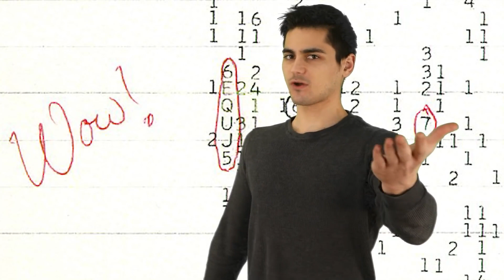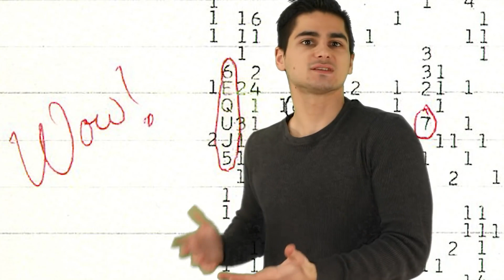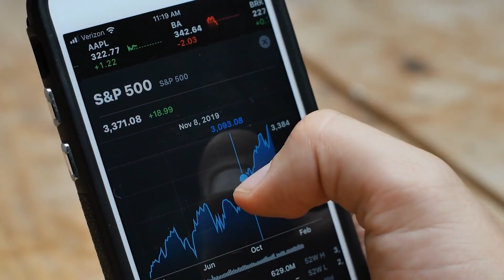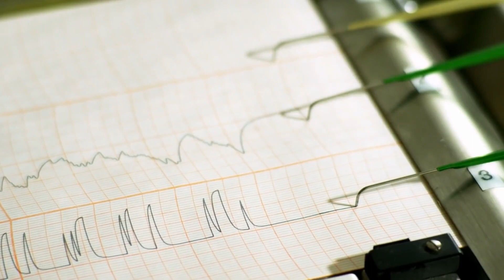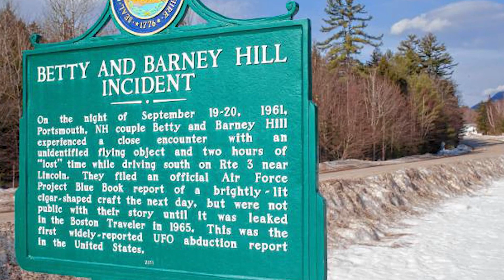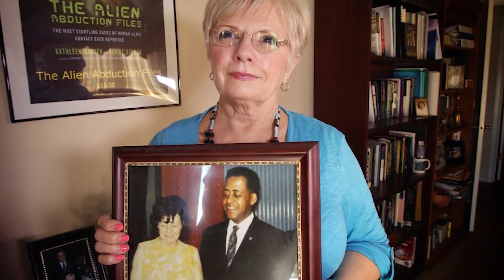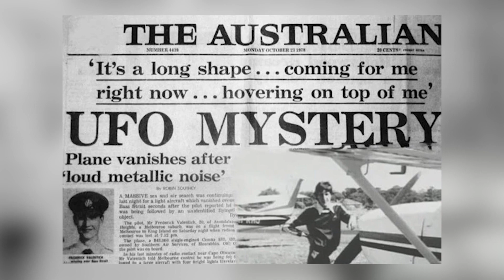Scary Alien Life Signs That PROVES They Exist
Is there intelligent life beyond our planet? The answer might be scarier than we thought. In this video, we present some of the most compelling evidence that proves the existence of alien life. From unexplained crop circles to mysterious signals from space, these signs point towards the possibility of extraterrestrial civilizations. Join us as we explore the latest discoveries and theories about alien life, and delve into the implications for our understanding of the universe. Are we ready for the truth? Watch this video and find out.